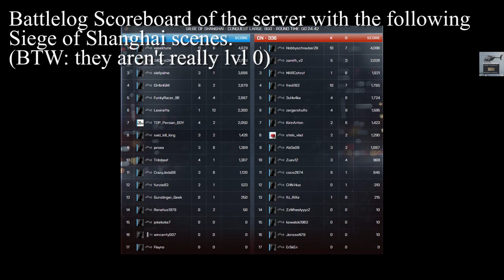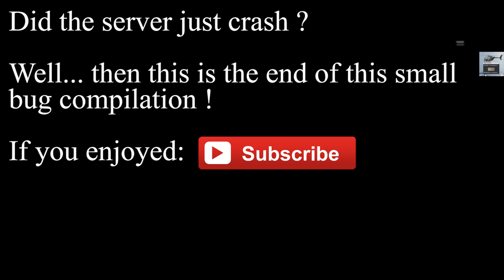The Buggyfield Chronicles # 001 - Siege Map Bug, Missing Zavod House, Crazy Server, Gamecrash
The Buggyfield Chronicles # 001

I decided to make compilations about the bugs in BF4 since they really annoy me, but also make me laugh.